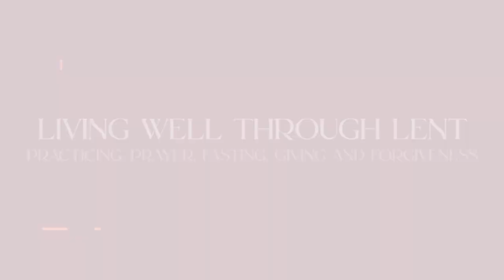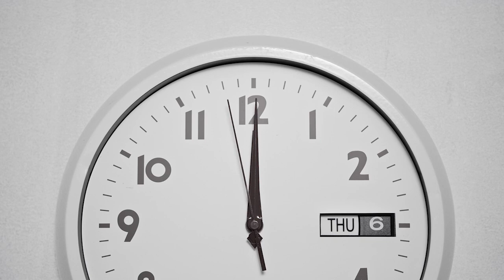Practicing Giving through Lent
This video was created for CrossRoad's Lent series, "Living Well Through Lent" and originally shown before a sermon discussing giving and Revelation.